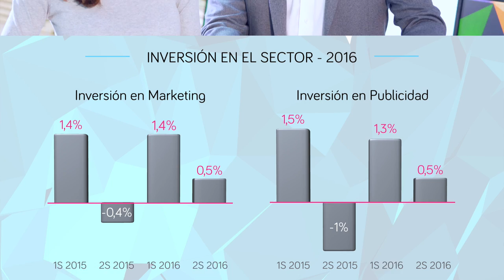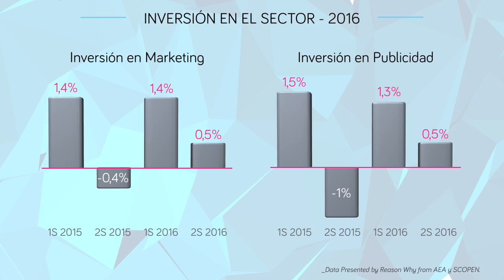Informativo de Reason Why - 26 sept. 2016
Informativo: Javier Guadiana y Natalia Marín comentan el Zapping y los hábitos de TV en España junto a otros temas interesantes
Sigue nuestro informativo semanal para conocer la Actualidad del Marketing, y a diario en nuestra web